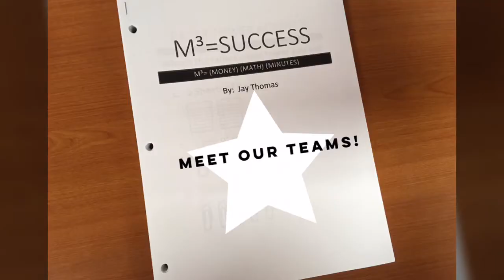M³=SUCCESS VIDEO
West Hills College Lemoore students enrolled in Math 61 participated in a 3 day workshop called M3=success.  On August 9, 2016 the students finished their last sessions.  During the workshop, students were given math resources, time management recommendations, brushed up on math skills.